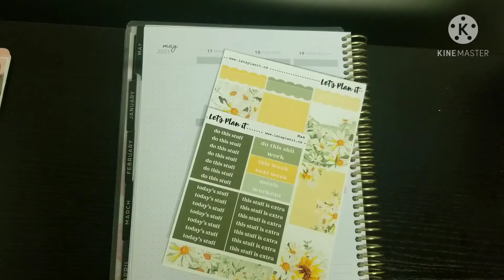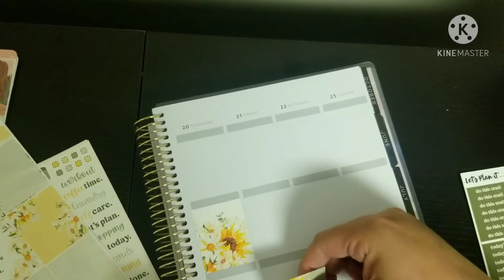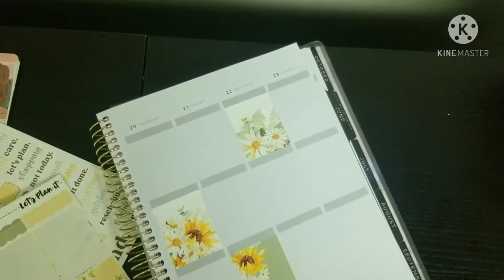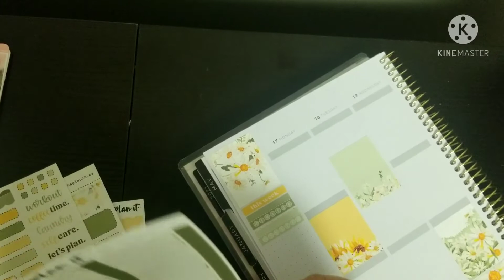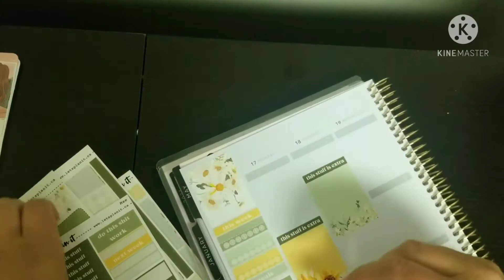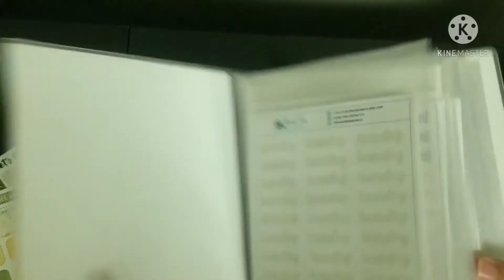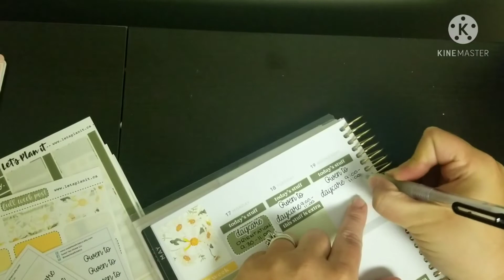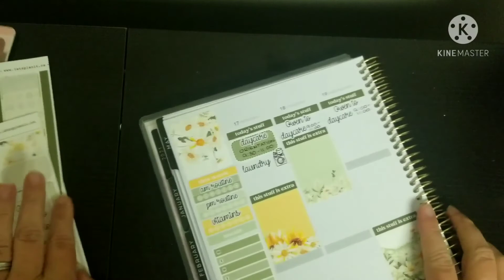Plan With Me feat: Let's Plan It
Hello friends! I've missed you all so much! This amazing Mae kit just is perfect for this upcoming week!
I think the spread turned out beautifully and I hope you enjoy the video!

All kit. sticker info is listed below! Happy Planning!

Sweet Tea Sticker Co: https// Tea Sticker Co